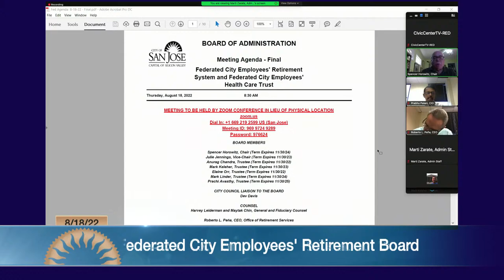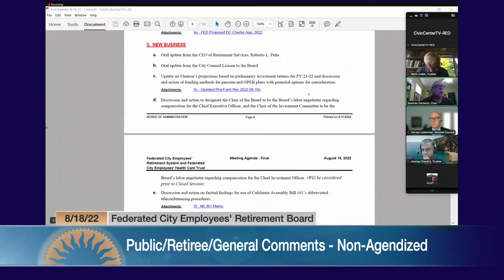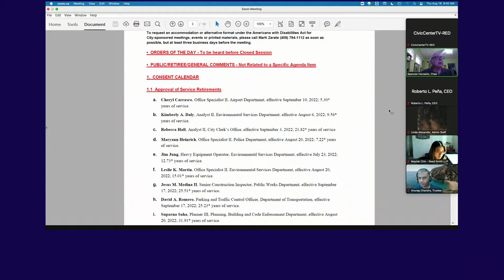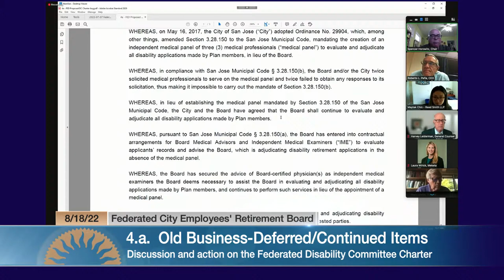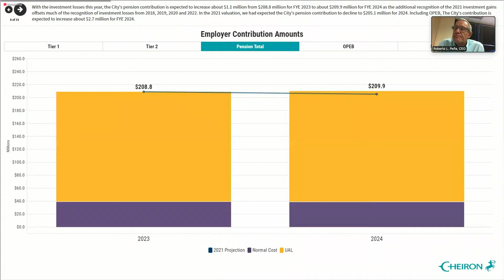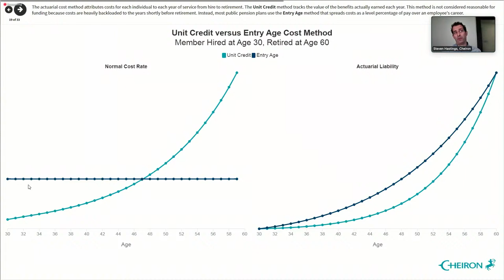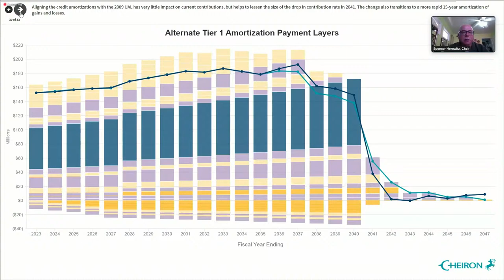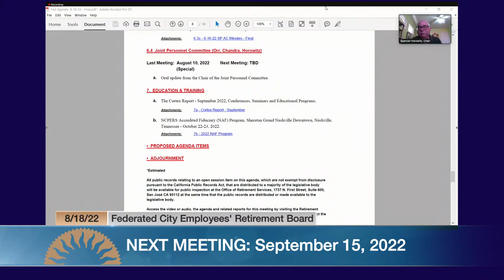AUG 18, 2022 | Federated City Employees' Retirement Plan Board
Federated City Employees' Retirement Plan Board of August 18, 2022